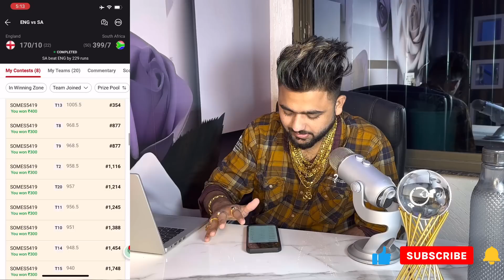PAK vs AFG match Prediction || World Cup || match Team Of Today Match